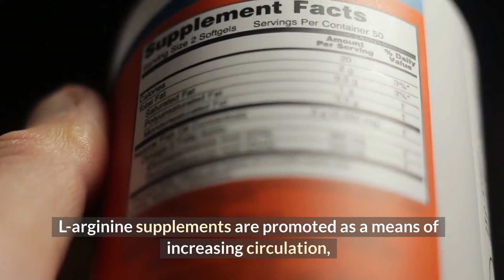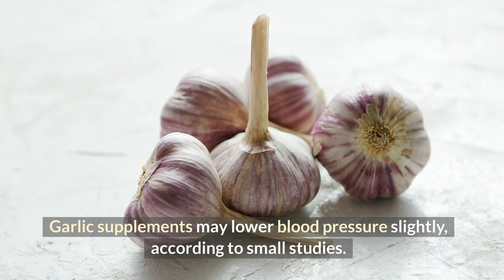3 Supplements That May Harm Your Heart - Watch Now!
To keep your heart healthy, you need to do a number of things, like eat well, exercise regularly, and deal with stress. It might seem like adding a supplement to your diet is another way to protect yourself.

But be careful. Supplements, unlike prescription drugs, are often sold without proof that they work or are safe. There's no way to know what's really in pills or potions because the FDA doesn't check to see if they are made well, for example if they are free of impurities. The following supplements might be bad for your heart.

Timestamps:
0:00 Introduction
0:39 Red yeast rice
1:29 L-arginine
2:14 Garlic supplements

Source: Harvard Medical School